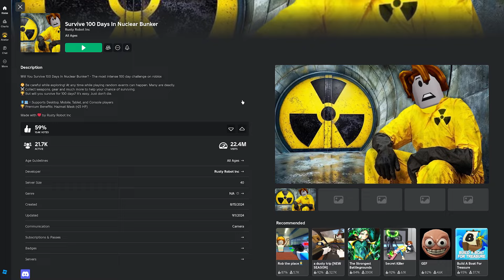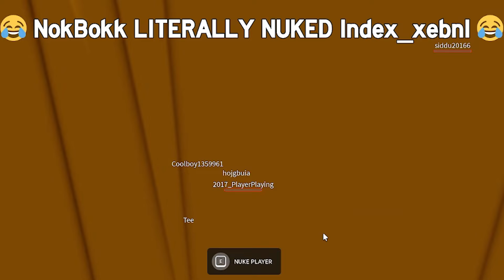Survive 100 Days In A Roblox Nuclear Bunker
mr bes